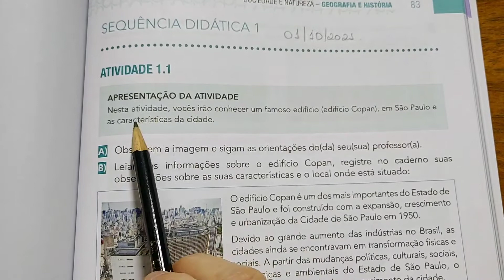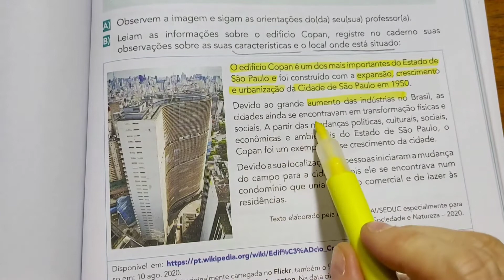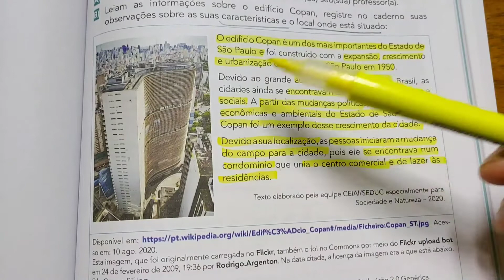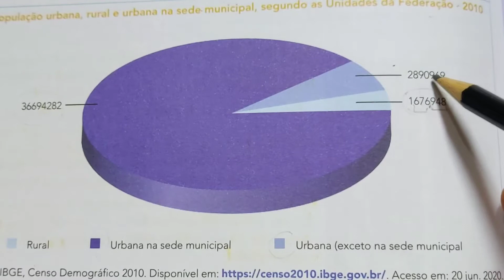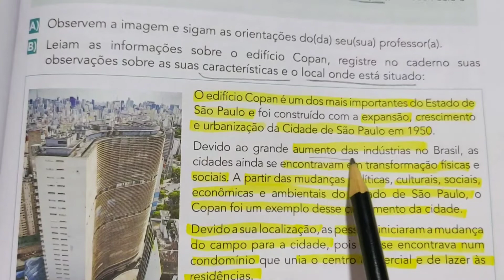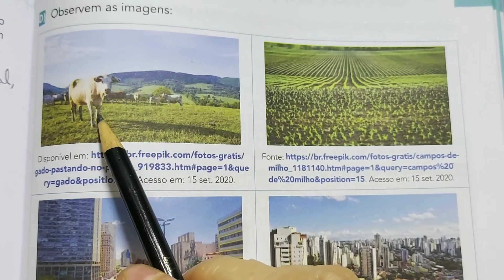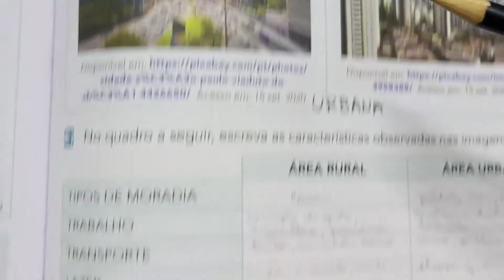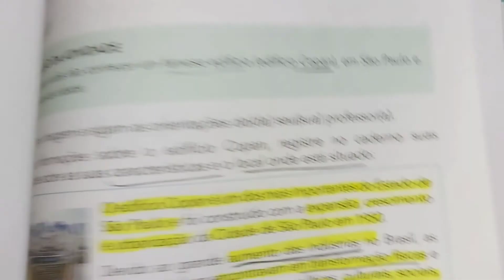Currículo em Ação, Natureza e Sociedade (Geografia), Atividade 1.1, Páginas 83 a 85.